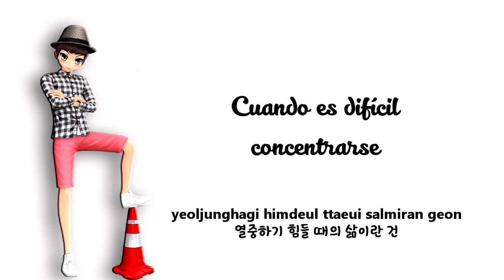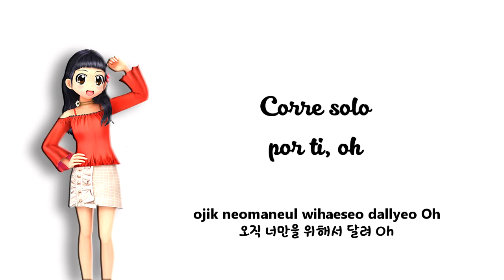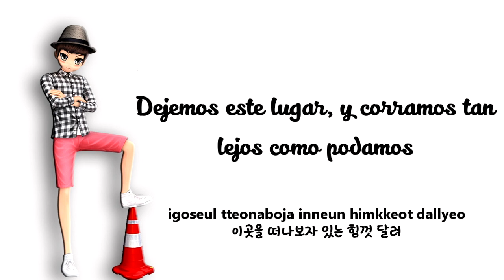Outsider (아웃사이더) - Go Go Sing (feat. Whale) [Sub Español + Hangul + Rom] HD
outsider go go sing sub español
outsider go go traducida al español
Outsider - Go Go Sing (feat. Whale)